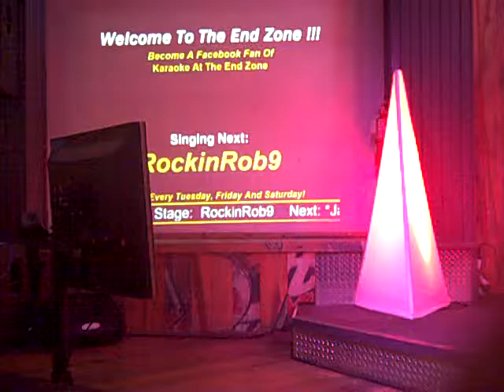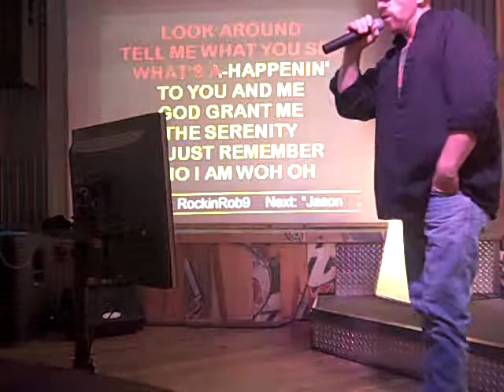Games People Pay - Joe South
Good fun singing some classic rock and Roll.